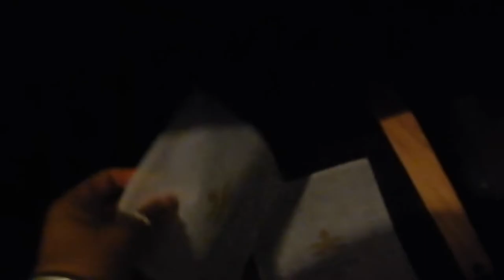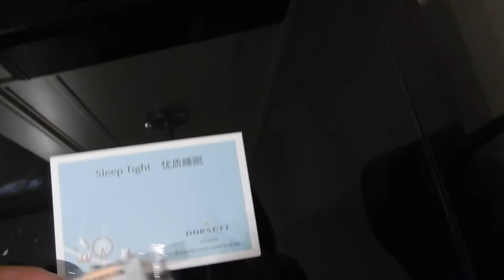Room tour at the Dorsett hotel Wuhan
Hi travellers,
This is a room tour inside the Dorsett hotel in Wuhan.  It is near Jianghan Road, the famous street in Wuhan - its pretty busy at night time.  The location of the hotel is good in relation to this street.

Hotels.com link to this hotel

For westerners the breakfast is less than ideal.  I went once and that was enough.  The open hours of the restaurant are quite short.

Due to the thin walls I would not stay here again.